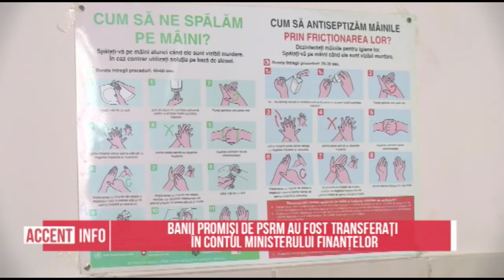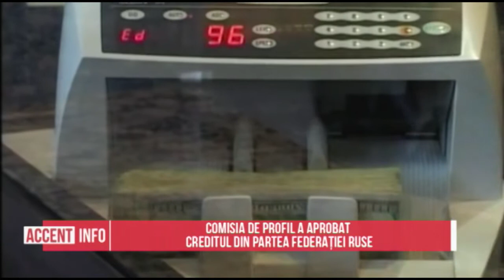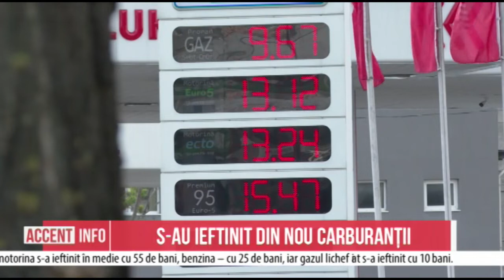Accent INFO 22 04 2020 MD